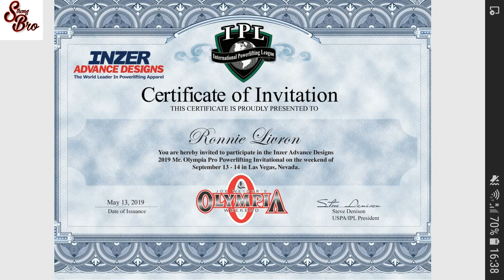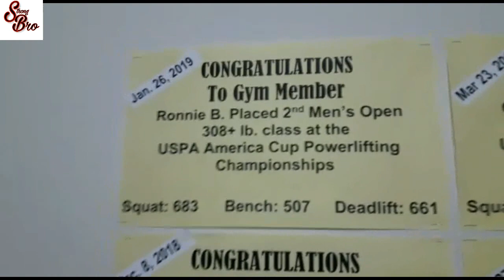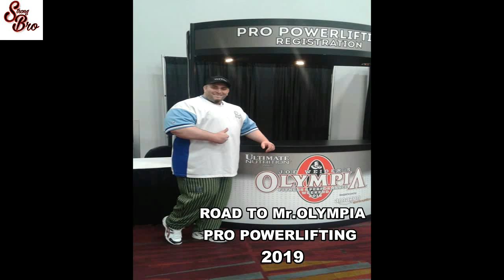Part 2/235 KgX3/BENCH PRESS/Road To Mr.OLYMPIA PRO Bench Only 2019, STRONG BRO